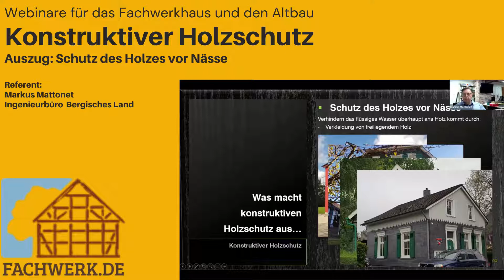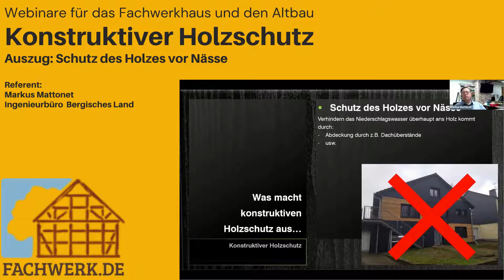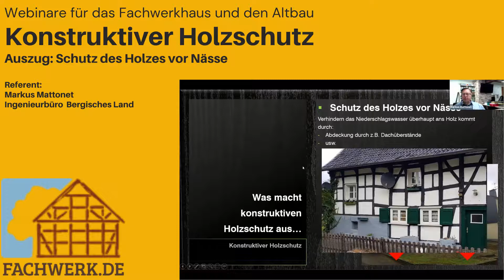Schutz vor Nässe - Konstruktiver Holzschutz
Dachüberstände, Fassadenverkleidung und andere Maßnahmen schützen das Fachwerkhaus, dass Holzhaus oder die Holzbauteile vor Nässe. Hier wird anhand von Beispielen der konstruktive Holzschutz erläutert.

Referent:
Markus Mattonet

Dipl. Ing. Mattonet ist als unabhängiger Sachverständiger und Gutachter im Bergischen Land aktiv. Seit Jahren ist er einer der ersten Adressen, die Fachwerk.de bei Anfragen aus der Region kontaktiert.